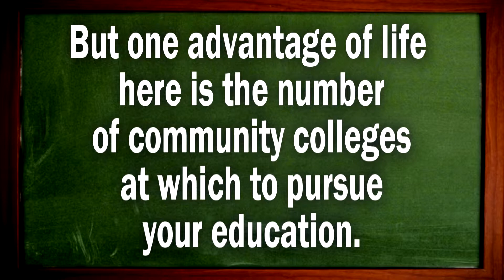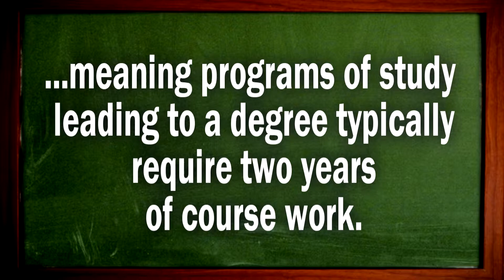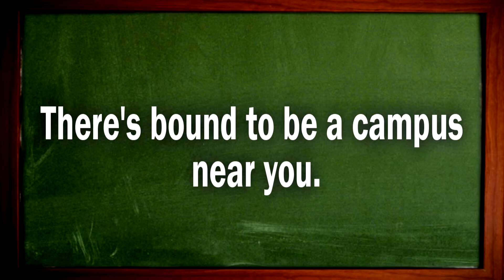TRANSIT TV TEACHER TEXT - Lesson #426: "Community Colleges" - Justin Vyor, Los Angeles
Los Angeles County has a plethora of low-cost community colleges for residents to begin and further their adult-level, real-world education.